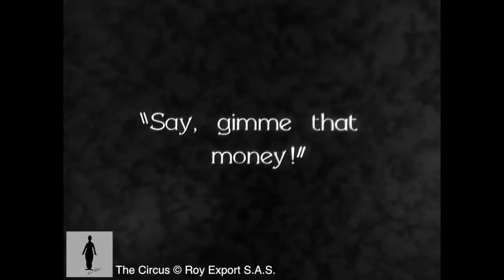The Circus - Charlie Chaplin - Silent Film Rescore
This is a silent film done by Charlie Chaplin.

Music is "Funny Chase Music" by FesliyanStudios

Sound effects & Rescore

The man is being chased by another guy and officers. The mirror maze is mean't to be a silly scene. I chose "funny chase" music because it adds a comical mood to the film.